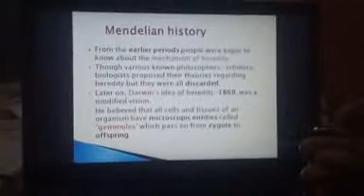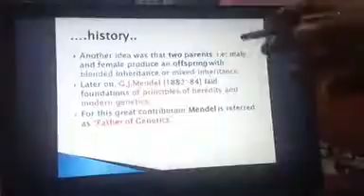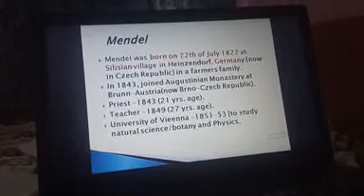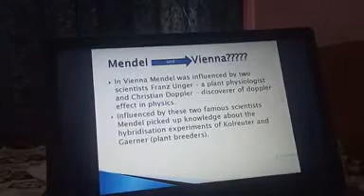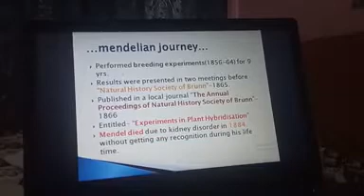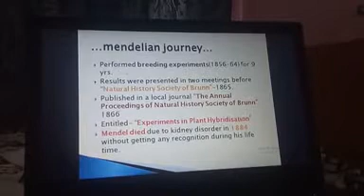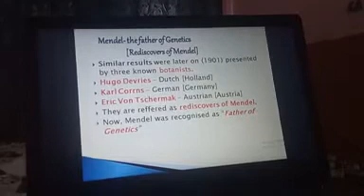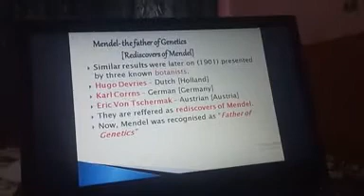Mendilian history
Mir Riaz botany